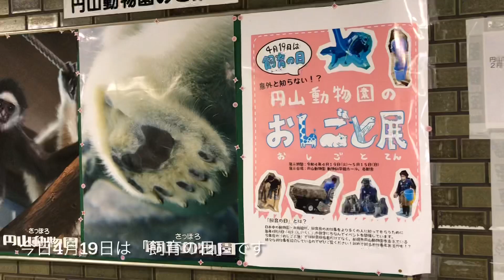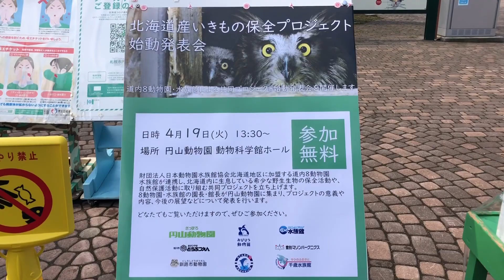20220419:今日の円山動物園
2022年4月19日の札幌市:円山動物園の動物達の様子です。本日4月19日は「飼育の日」という事で動物科学館ホールにて『円山動物園のおしごと展』開催中です。